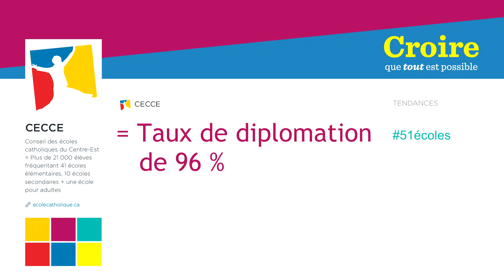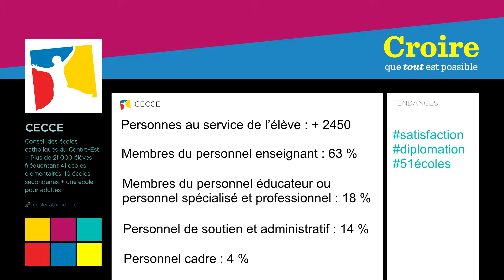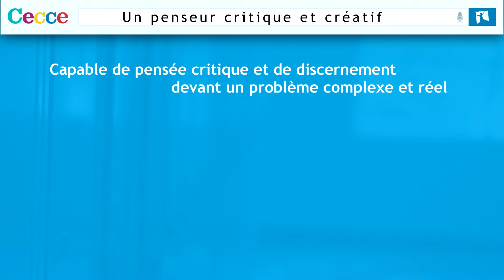VISION STRATÉGIQUE - CECCE 2014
La nouvelle vision stratégique du CECCE.